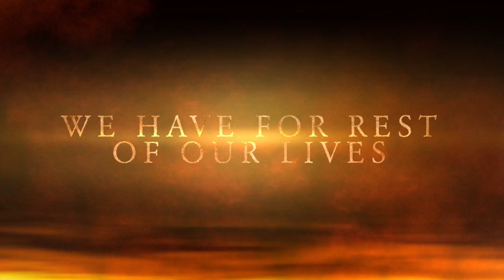Winters High School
This video is about Winters High School